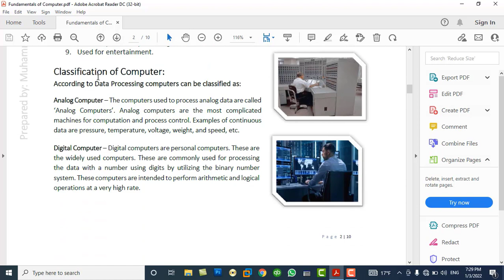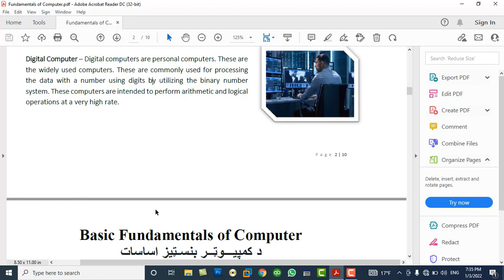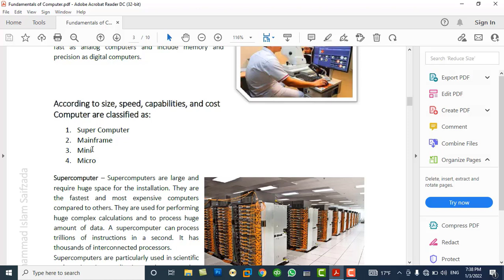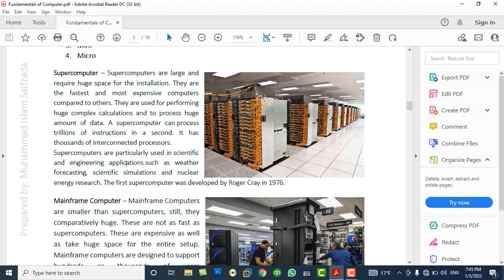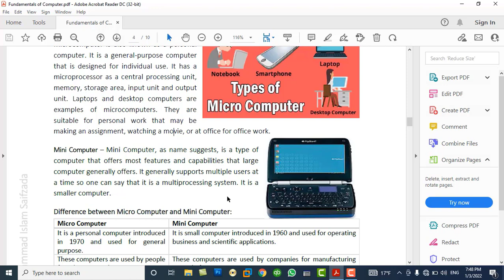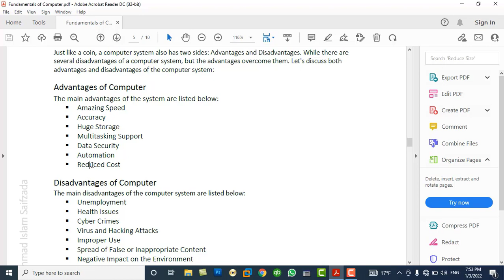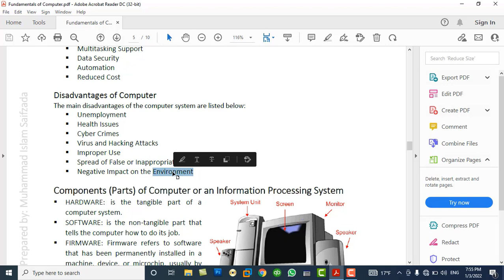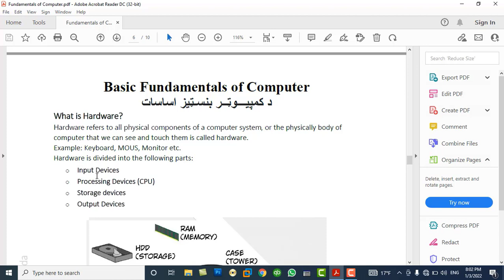Windows 10 tutorials:Day01- Basic Fundamentals of Computer for Beginners - Part2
In this video you will learn:
Classification of Computer:
According to Data processing and according to Size, Speed, Capabilities and Cost
 Analogy Computer
 Digital Computer
 Hybrid Computer
 Supercomputers
 Mainframe Computer
 minicomputer
 microcomputer